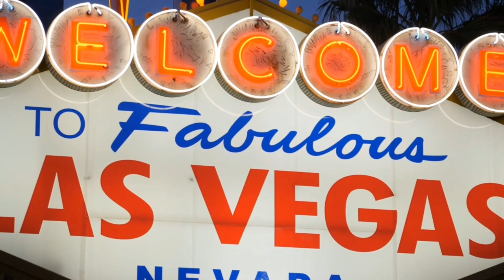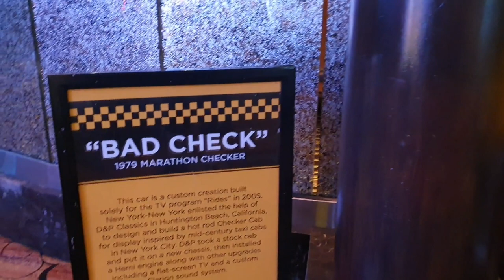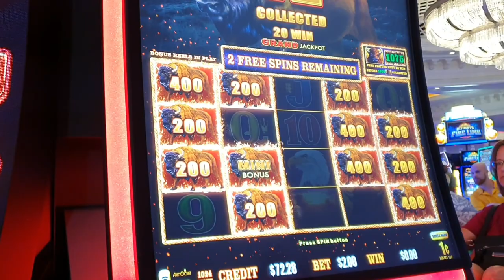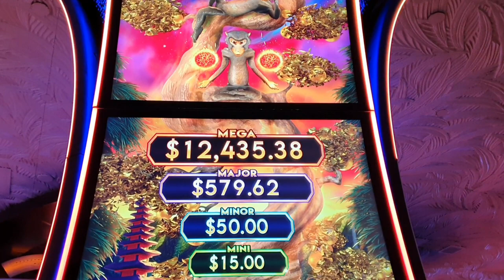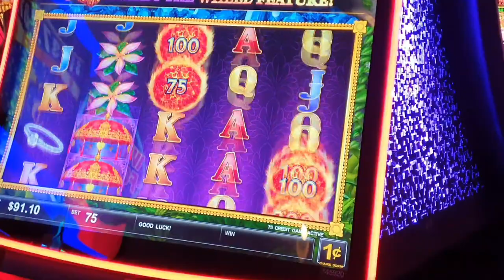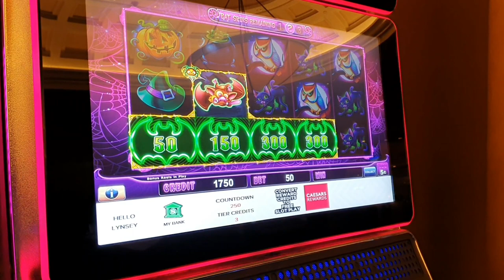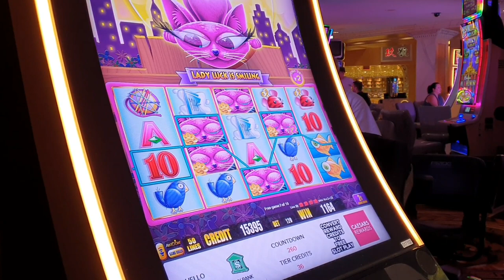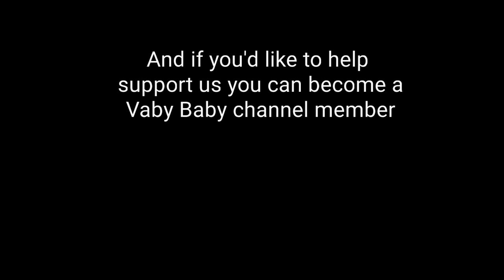Las Vegas Vlog - Begas Vaby September 2022, Part 4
We headed to the Las Vegas Strip to continue our trip, where Michael found a new nemesis...